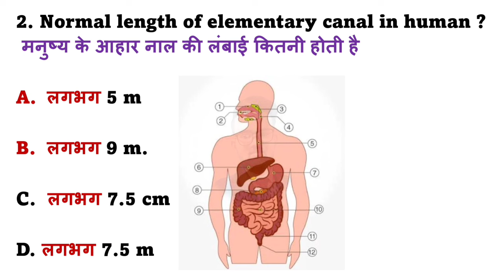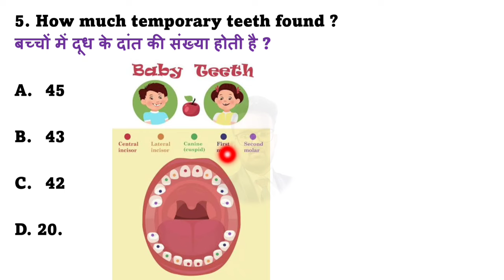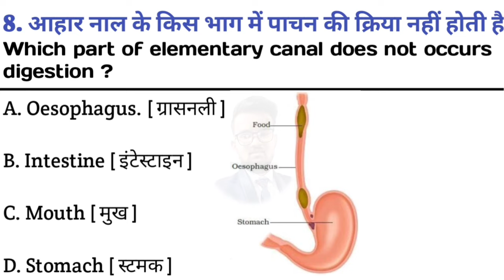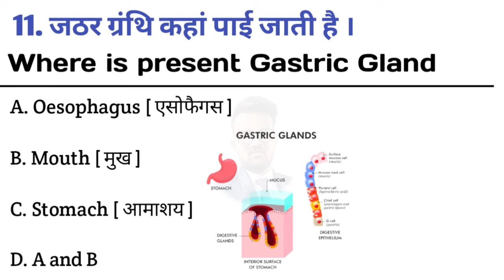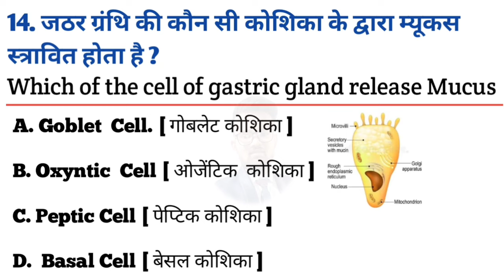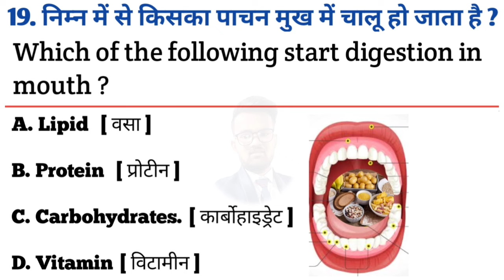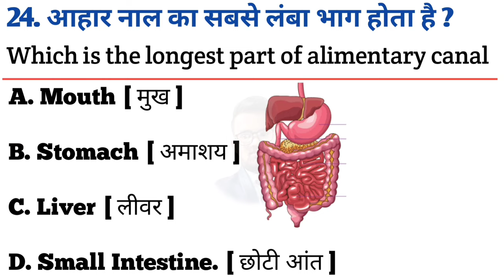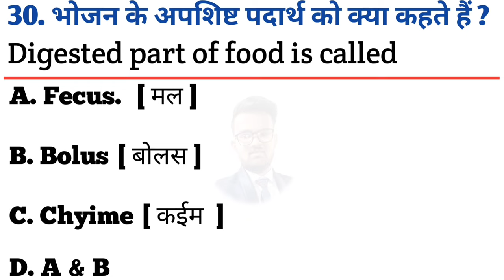Digestive System | पाचन तंत्र | Digestive System MCQ | important medical mcq | NORCET Mcq | CHO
Important MCQ for medical exam competition
Medical competitive MCQ
Very most MCQ for nursing staff
MCQ for norset exam
MCQ for group 5 lab technician exam
Railway group d 2022 expected questions for railway group d exam jese questions for railway group d
 Science for railway ntpc science for railway
Group d static gk
Only Top Study group d md classes
मानव शरीर
मानव शरीर जी.के
मानव शरीर की संरचना
मानव शरीर का तंत्र
मानव शरीर एवं स्वास्थ्य
मानव शरीर के बारे में पूरी जानकारी
मानव शरीर के अंग
मानव शरीर से सम्बंधित प्रश्न
मानव शरीर प्रश्न
मानव शरीर महत्वपूर्ण प्रश्न
मानव शरीर सामान्य ज्ञान
मानव शरीर विज्ञान
मानव शरीर विज्ञान gk
विज्ञान मानव शरीर
मानव शरीर विज्ञान विषय
मानव शरीर प्रणाली मानव शरीर जी.के
मानव शरीर प्रश्नोत्तरी
मानव शरीर प्रश्न उत्तर
science gk
science gk tricks in hindi science gk question science gk 1000 science gk in bengali
science gk question wifistudy science gk question question in marathi
science gk questions 2019
science gk questions in english science gk questions and answers in hindi
science gk for hssc science gk for rrb ntpc in english
science gk for ssc cgl science gk for haryana police
science gk audio in hindi science gk all question
science gk all science gk app
science gk by ravi study iq science gk by shipra mam
science gk class 7 science gk for competitive exam
science gk for class 6 science ak for ctet
science gk for ctet science gk for class 2
science questions
science questions
vigyan ke important qestion vigyan ke avishkar
science questions gk
the use of science
Vigyan ke question uttar
Vigyan ke paper Vigyan ke Prashan
who is the father of science
vigyan ke mahatvpurn prashn vigyan ke mahatvpurn question
Vigyan ke most important question Vigyan ke most important question
science gk question science science gk
Viavan Ke Ak Prashn
Vigyan ke gk prashn Vigyan ke gk ke sawal
Vigyan ke gk ke prashaan
Social science gk question of physical science
Gk of chemical science
Vigyan ke question vigyan ke question 2020 science gk diseases (H) – part-2
Science questions gk
Vigyan question answer
How to remember science questions
Batao Vigyan Ke Queston Kaksha 10
Science gk diseases (4) – part-1 –
Science gk pdf download science gk english
Science gk exam
Science gk in english for ntpc science gk for group d
How to study science
How to learn science
Science mcqs
Science model paper
Science important topic science gk lecture in hindi
Science gk lucent
Science gk light science gk latest
Science gk objective science gk online test
Science gk periodic table science gk pdf in hindi
Science gk for rrb ntpc science gk for railway exam
Science gk study iq science gk short tricks in hindi
Science gk trick in hindi chemistry science gk trick ph value
Science gk unacademy science gk video
Science gk video in hindi science gk vitamin
Science gk chapter wise science gk track